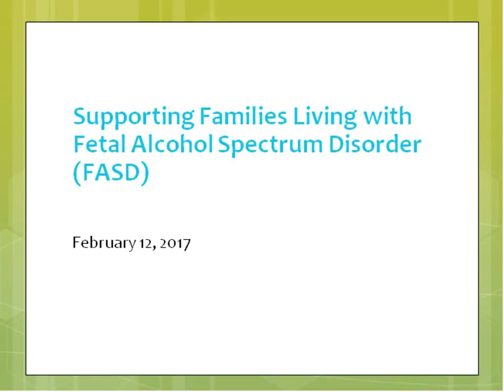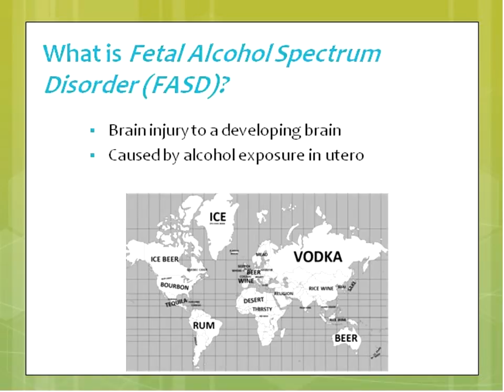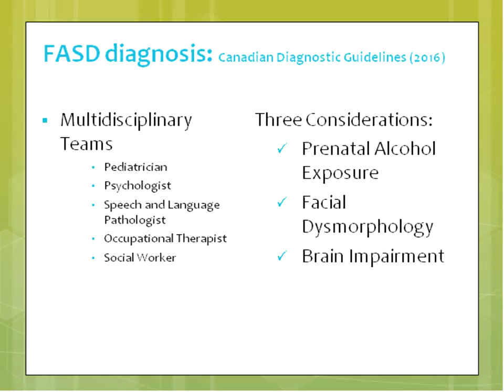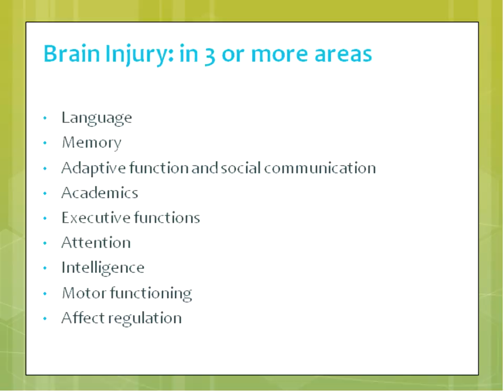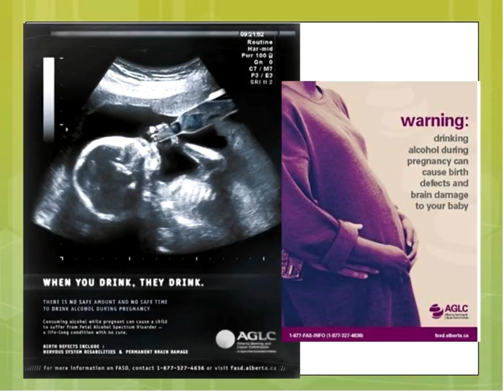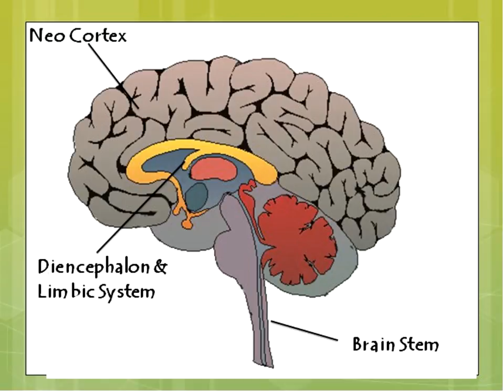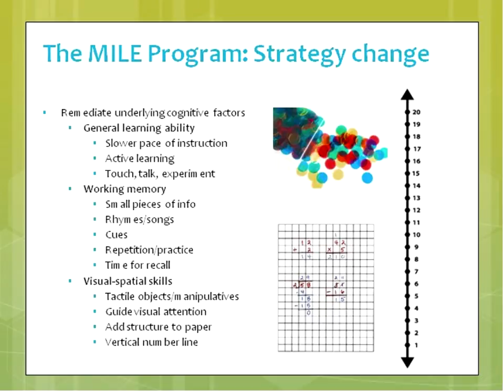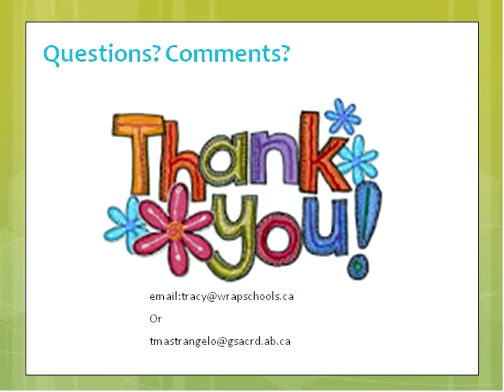Supporting Families Coping with FASD with Tracy Mastrangelo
Archived Webinar from February 15, 2017

Fetal Alcohol Spectrum Disorder (FASD) is the leading developmental disability in the world. Students with FASD are among the most vulnerable in our schools. Daily struggles lead to disengagement, poor choices, social pressures and exclusion from school and community. Supporting success with these complex and vulnerable students, can be difficult and overwhelming. However, with shared understandings, relationships and creative opportunities, solutions to success can be achieved.

In this webinar, Tracy will explore the importance of strong relationships amongst the student’s support team. Together we will look at ways to activate collaborative teams and networks, offer parent support and discuss how to best define pathways to success for all youth.